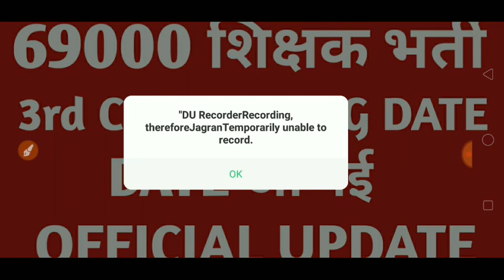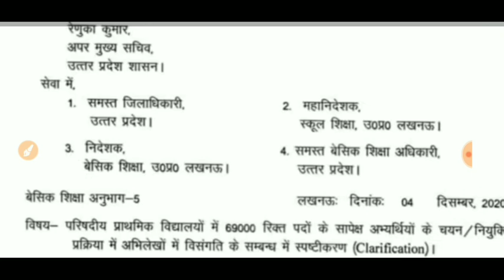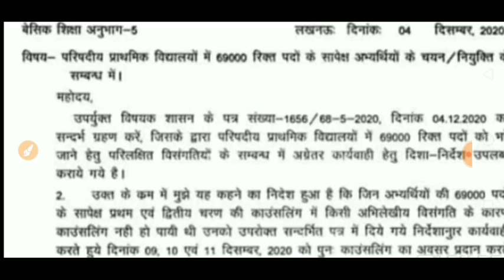69000 शिक्षक भर्ती 3rd COUNSELING DATE DECLARED OFFICIAL UPDATE /69000 शिक्षकभर्ती 3rd COUNSELING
IN THIS VIDEO I HAVE DISCUSSED WITH 69000 शिक्षक भर्ती 3rd COUNSELING DATE DECLARED OFFICIAL UPDATE /69000 शिक्षकभर्ती 3rd COUNSELING